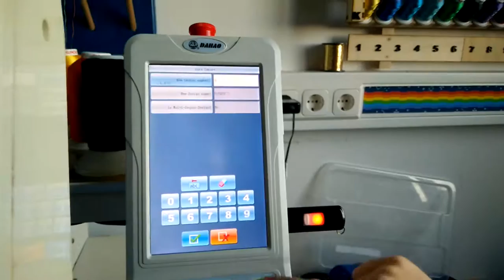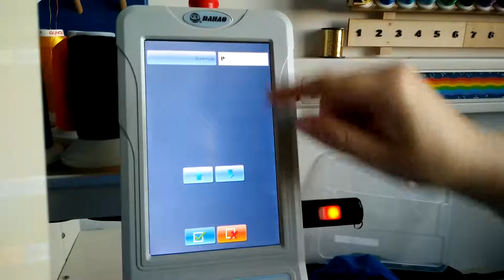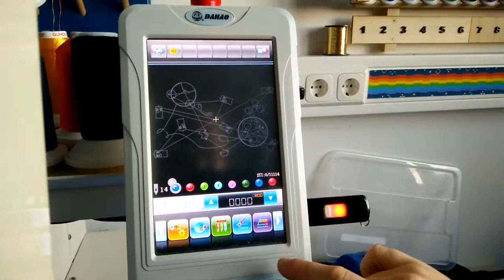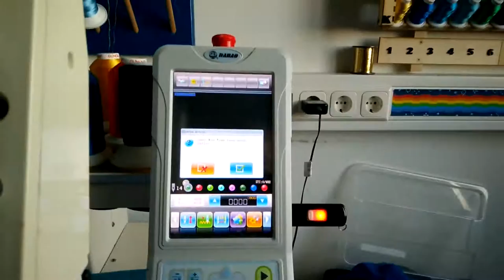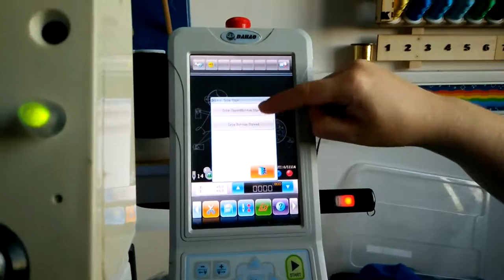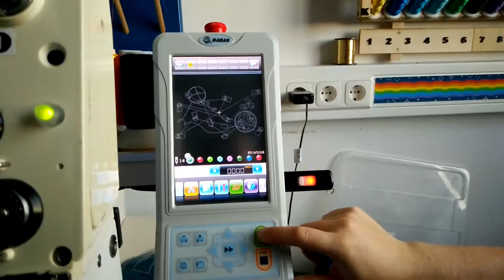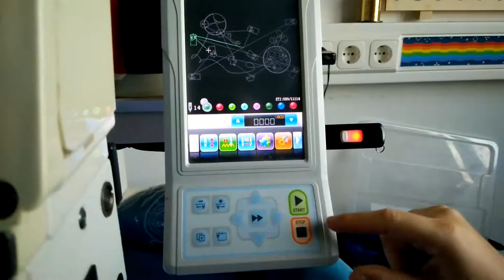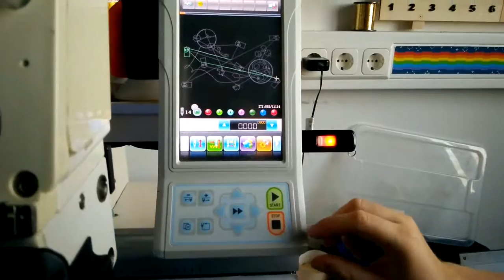Einführung zur großen Stickmaschine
Hier eine kleine Einführung in die obskure Bedienerführung der großen Stickmaschine. Für das falsch gedrehte Video am Anfang wird keine Haftung für eventuelle Genickschäden übernommen - wir wollten das nicht nochmal neu drehen ;)

Jeden Dienstag ab 19:00 findet im RaumZeitLabor die Offene RaumZeitLaborierung statt.